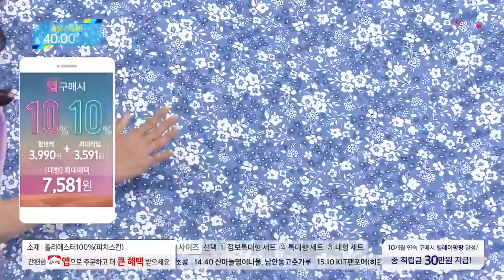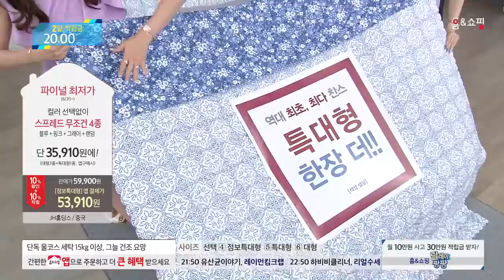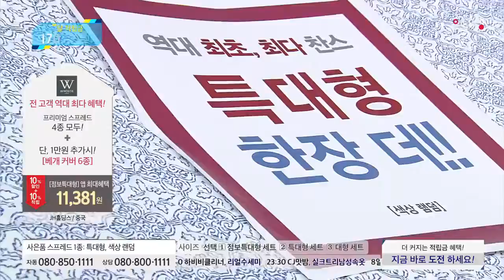[홈앤쇼핑] W하우스피치스킨워싱